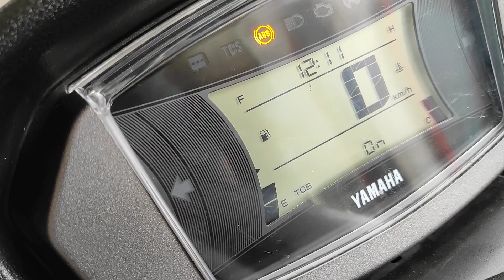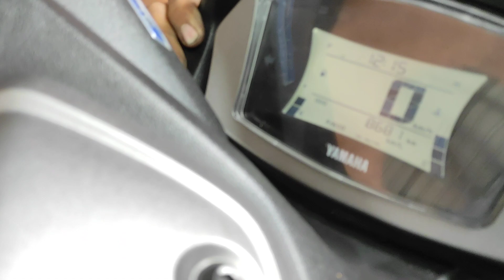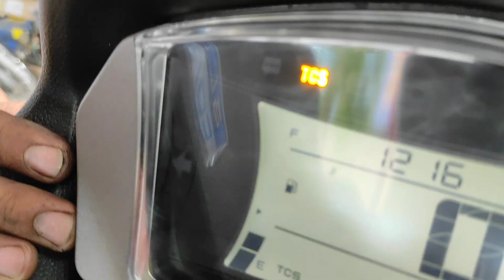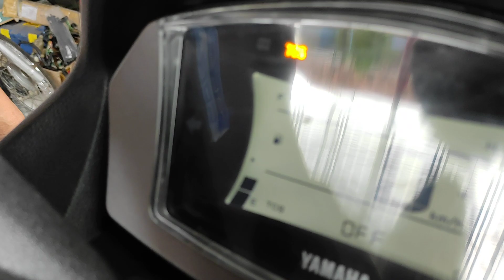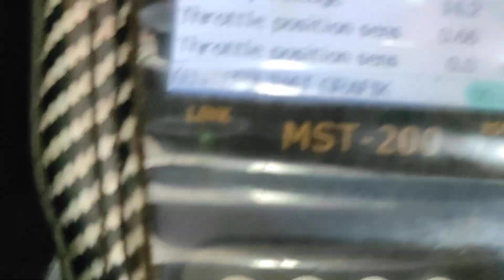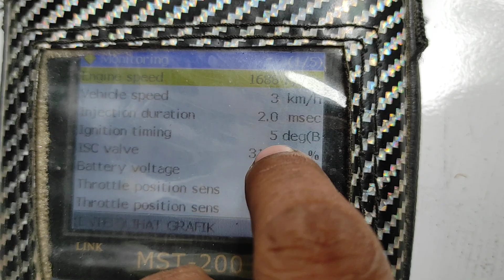SEPUTAR CARA KERJA TCS NMAX KEYLESS.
Penyematan TCS berguna untuk mencegah ban belakang saat motor berakselarasi. Fitur ini jamak terdapat di motor gede (moge) sebab dengan tenaga besar, ban belakang moge rawan selip saat berakselerasi.

Cara kerja TCS yaitu saat motor berakselarasi maka roda belakang mendapat torsi yang besar.  Bila torsinya terlalu kuat maka ban belakang akan berputar secara berlebihan karena ban hilang daya cengkeram.

Saat itulah TCS mengirimkan sinyal ke ECU bahwa ban belakang berputar berlebihan. Selanjutnya, ECU akan memerintahkan untuk melakukan pengereman, biasanya dibantu pengereman Anti-lock Braking System (ABS).

"Biasanya kalau panik orang justru ngegas bukannya menurunkan kecepatan. Kalau ngegas risiko jatuh makin besar. Tapi dengan TCS ini walaupun dia panik ngegas, ECU otomatis menurunkan kecepatan dengan cara megacaukan timing pengapian sehinga motor menjadi brebed hilang tenaga.